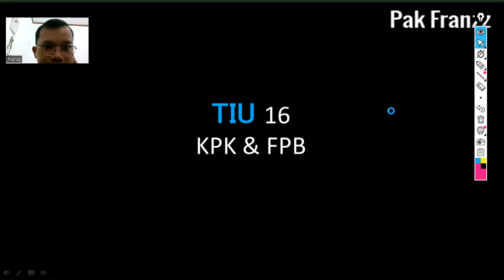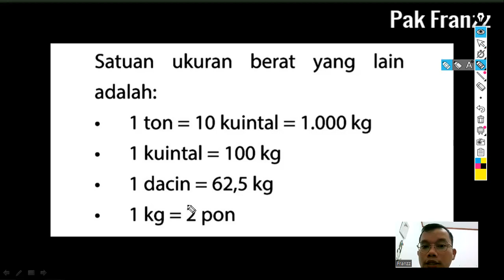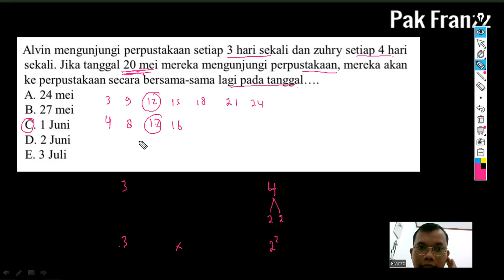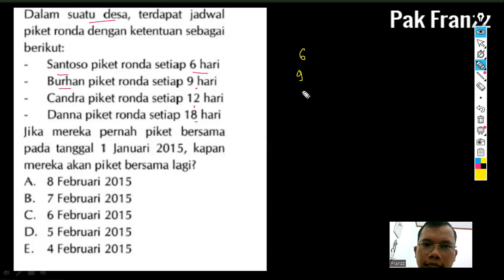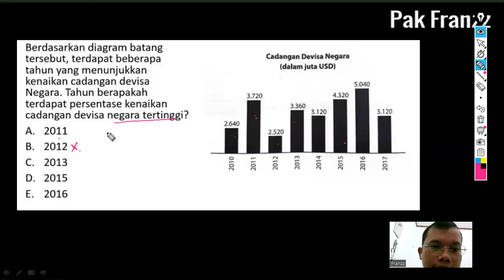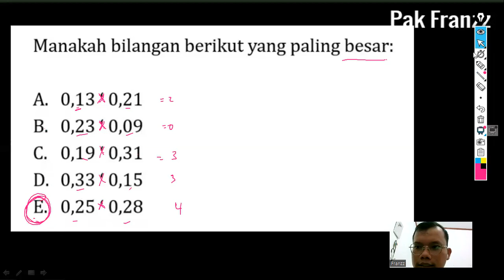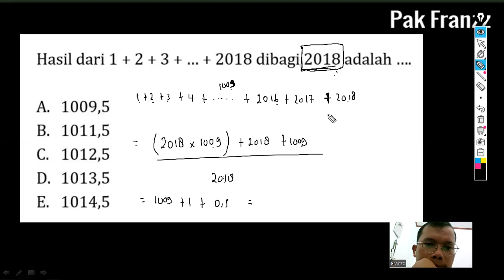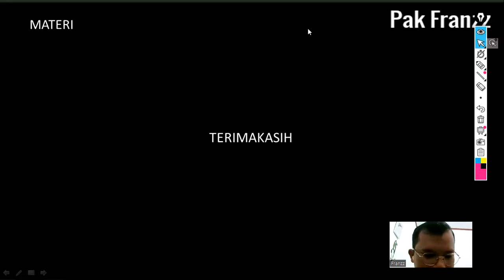Materi Bimbel SKD CPNS - KPK & FPB Matematika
Video ini membahas tentang materi SKD terkait dengan KPK & FPB Matematika